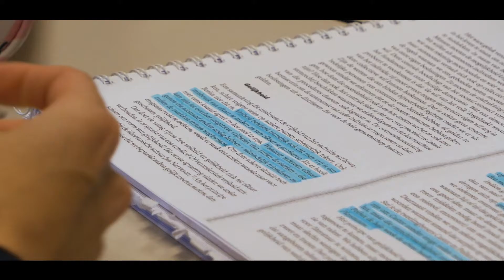Zaterdag 23 januari 2021 open dag Academie voor Theater en Dans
Op zaterdag 23 januari 2021 open dag Academie voor Theater en Dans.